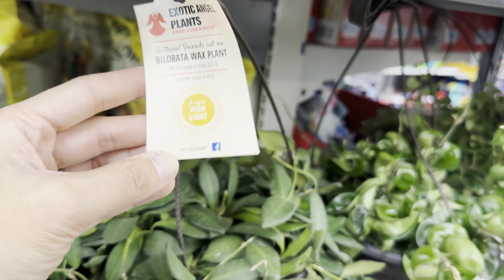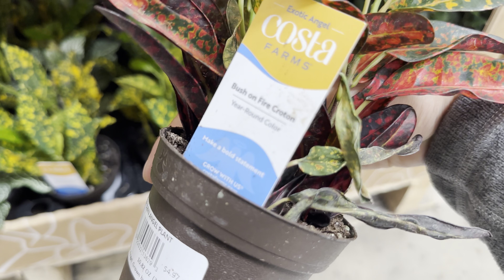Big Box Store Plant Shopping Rare Houseplants at Walmart Restock Costa Farms Trending Tropicals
Join me on an exciting plant shopping adventure at Walmart in McKinney, Texas, where a massive rare plant restock from Costa Farms has taken place! Discover trending Tropicals like the stunning Philodendron Golden Violin in this packed house plant paradise. Get exclusive plant care insights and commentary as we explore the lush greenery.

Music credits